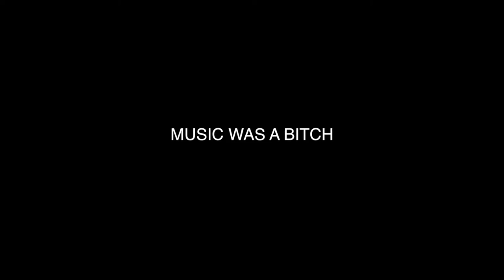Underrated Bars - La Perla, Sea Point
First in the series of under-appreciated bars in Cape Town.